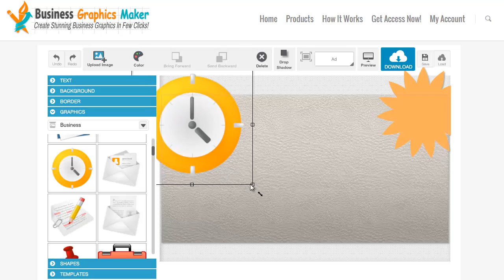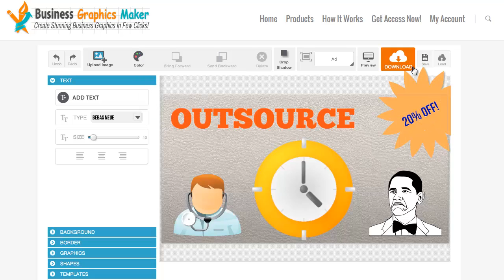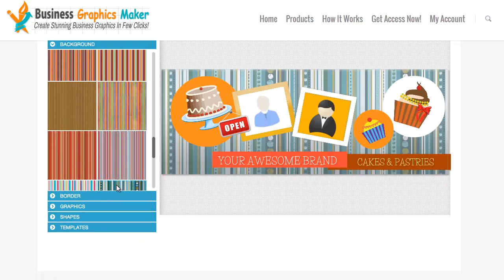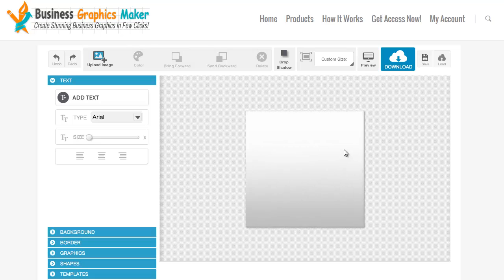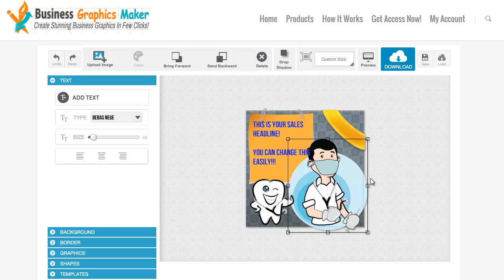FB Graphics Maker - Facebook Marketing Graphics Software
FB Graphics Maker is a powerful software for creating any Facebook related marketing graphics like, fanpage cover, fangates, coupons, tab images, facebook ads and much more! for more information.